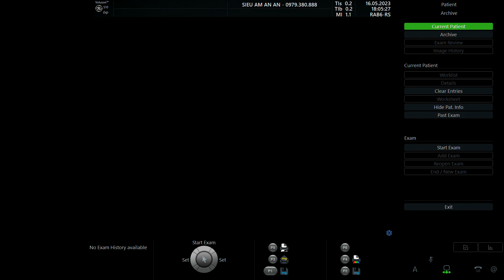TRẦN THU PHƯƠNG 1998 p2